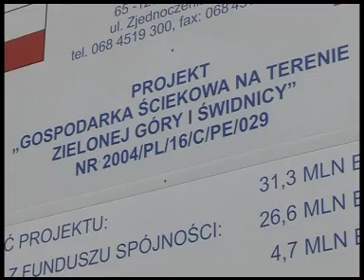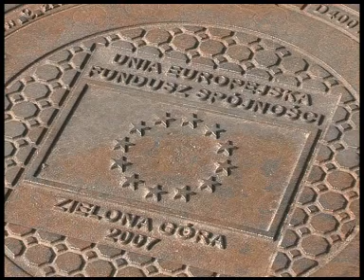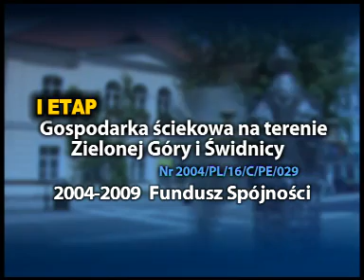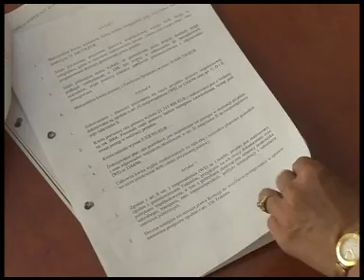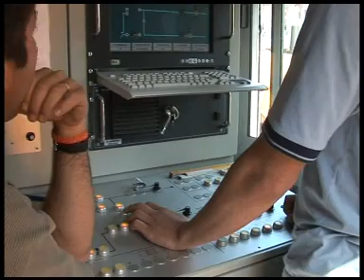Realizacja modelowej gospodarki wodno-ściekowej aglomeracji Zielona Góra